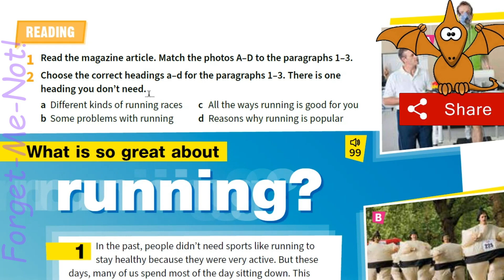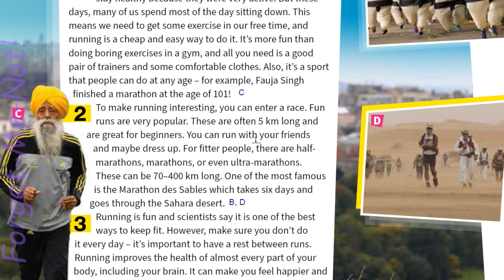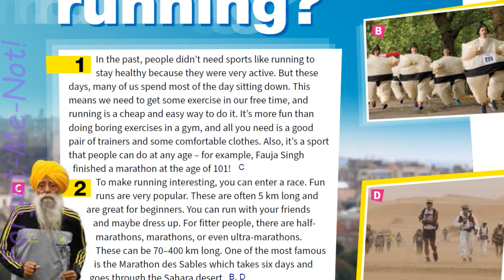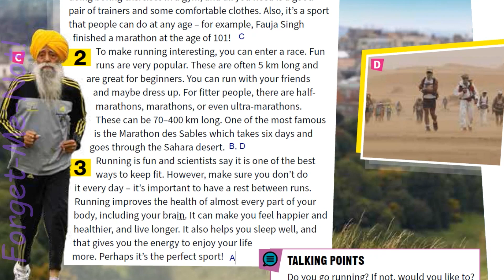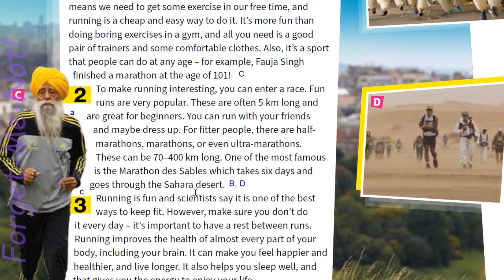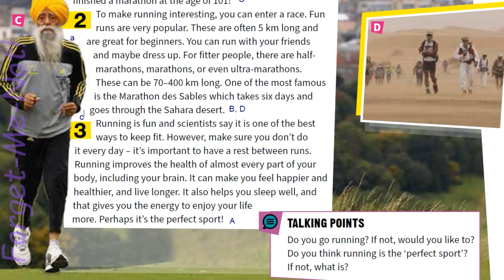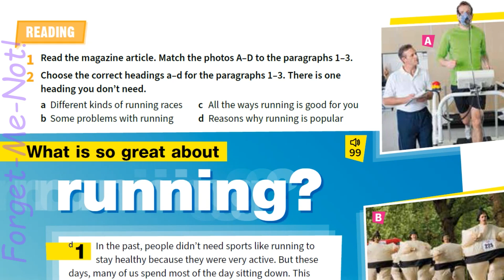NEW Prepare 6 НУШ Unit 13 Healthy bodies. Reading p.78 Student's Book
Зростання каналу:
22 грудня 2020 – старт;